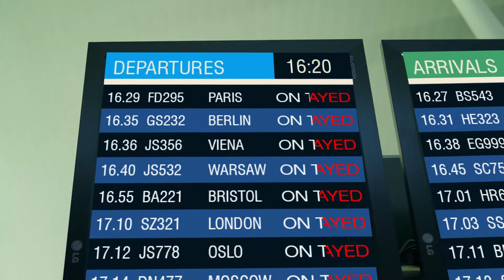Airport Cassette Brushes BorraTec by TecSolum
Airport Brush Cassettes by Tecsolum -  The innovative system for keeping airport roads and operational areas clear of snow, ice, rubber and sand. Our brush cassettes sweep runways and other industrial surfaces clean.

Heavy snow closes schools and brings airport to a standstill every year.
Airport Cassette Brushes with TecSolum BorraTec technology offer an ideal solution for even the toughest conditions, effectively removing snow and ice from runways.

Airport Cassette Brushes BorraTec by TecSolum combine the latest technology and highest quality with affordable price. The entire product range is tailored to the technological requirements of all snow removal machines cleaning airport runways.